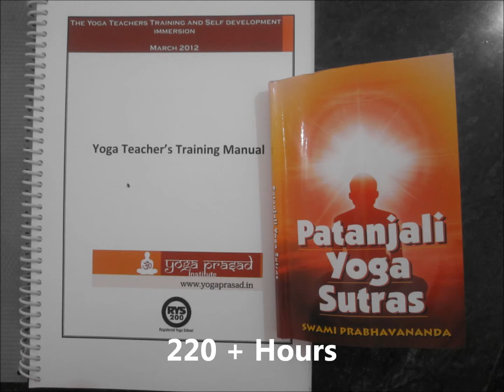Yogaprasad Yoga Teacher's Training & Self Development Immersion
This is a small snapshot of the next batch of Yogaprasad Yoga Teacher's Training and Self Development Immersion to be conducted in March 2013.